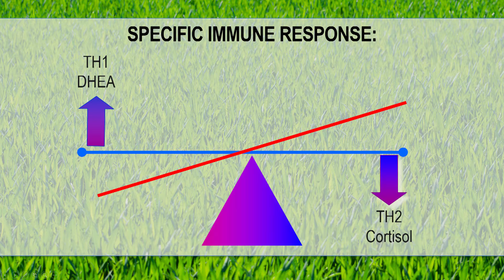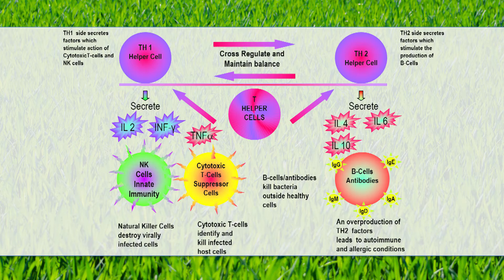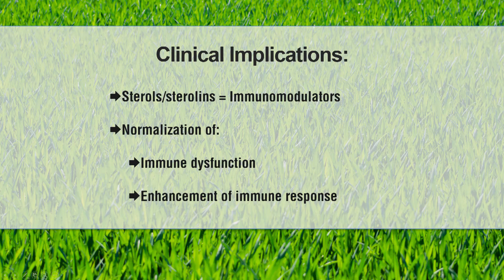Moducare for Immune System Support with Jim LaValle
Internationally-recognized research has shown that the patented blend of sterols and sterolins found in Moducare® may help to support a healthy and balanced immune system. Supporting immune health is key to the prevention of colds, flu and infections, as well as allergies and painful autoimmune disorders such as rheumatoid arthritis. The phytosterols in Moducare® are plant nutrients naturally found in fruits, vegetables, nuts and seeds. They can activate immune cells that protect our body from outside invaders.